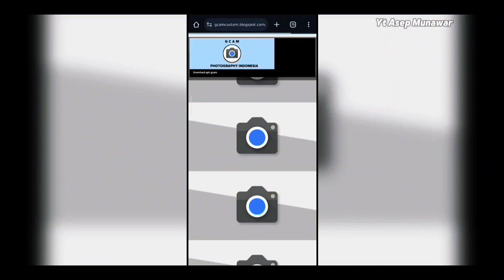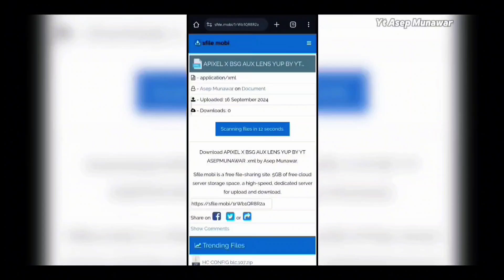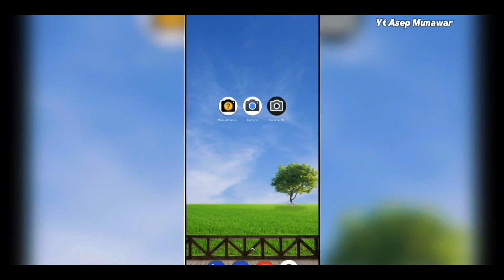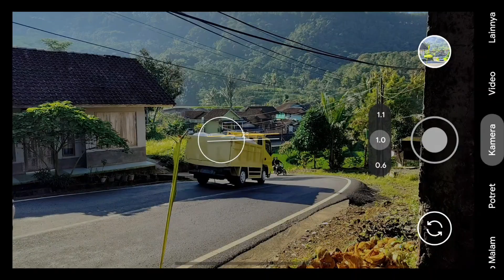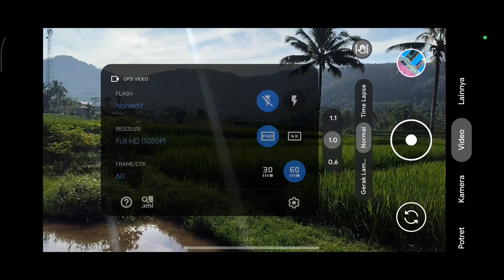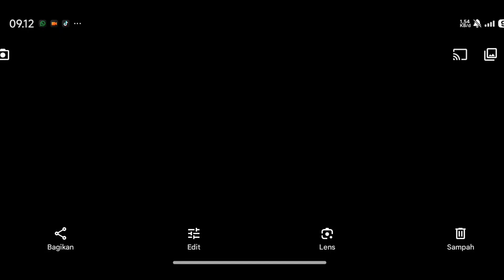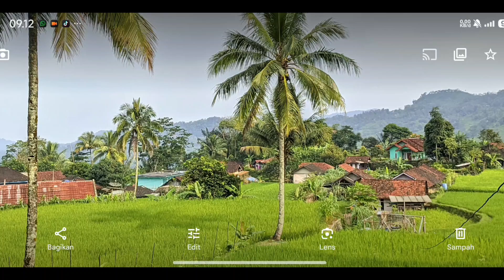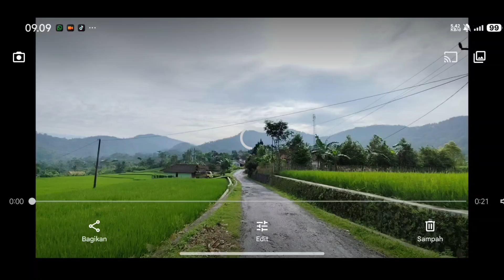SUPER JERNIH‼️Gcam Bsg 8.1 Config Pixel Stabil Pro Bisa 0.5 & Stabilizer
CONFIG GCAM INI SUPORT DI ANDROID SNAPDRAGON, MEDIATEK & EXYNOS

DEVICE TES.

Suport Ultrawide
Suport Mode malam (astrophotography)
Suport Vidio Stabill 4K 60fps

Contact Business📩